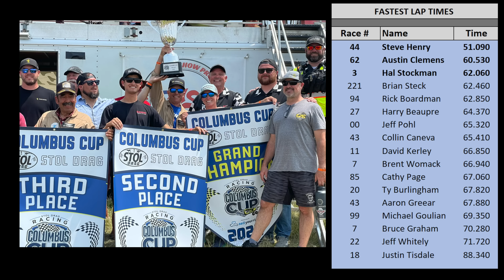Blue Angels and Bush Planes- STOL Drag, Columbus Cup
Steve Henry and the STOL Drag crew arrived in Columbus, Ohio, for the highly anticipated Columbus Cup STOL Drag race. The event showcased an impressive air show, featuring renowned aerial demonstration teams such as the Blue Angels, F-22 Demo Team, Michael Goulian  and numerous other remarkable aircraft and performers. With a substantial attendance of thousands of spectators, the atmosphere was electrifying. The STOL Drag competitors, including Steve Henry, delivered an exhilarating performance, captivating the fans with their incredible skills. In a stunning display of speed and precision, Steve Henry emerged as the champion, achieving the fastest time ever recorded in the history of STOL Drag racing. The event left an indelible impression on everyone involved, and the triumph was celebrated with utmost enthusiasm and admiration.

Hypersports Racing Research and Development
Better Aircraft Fabric
Flying Eyes Optics
Clemens Insurance
Skytrax Gearbox
TK1 Shock Monsters
Aeroleds
Marc Ingegno Wheels and Brakes
GRT Avionics
Sensenich Propellers
NR Propellers
Tundra Lite Tailwheels
Earth X Batteries
Sky Cowboy Helmets